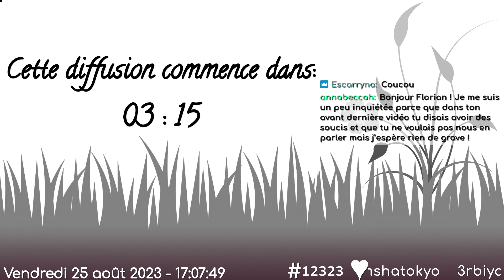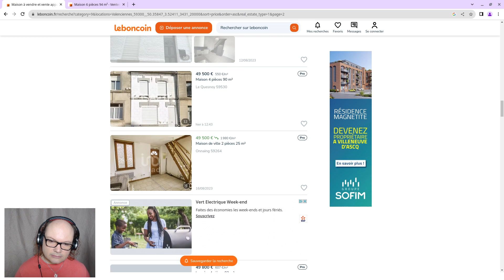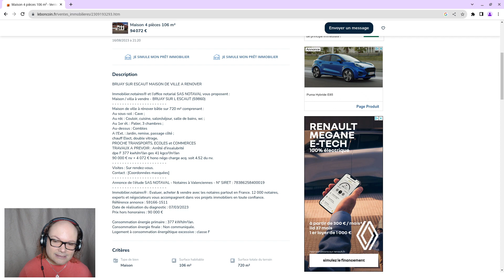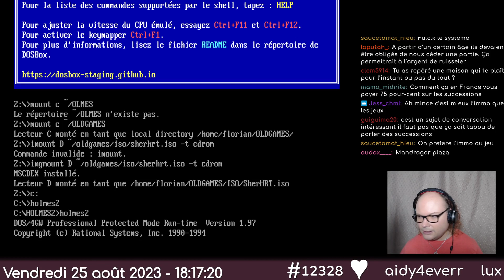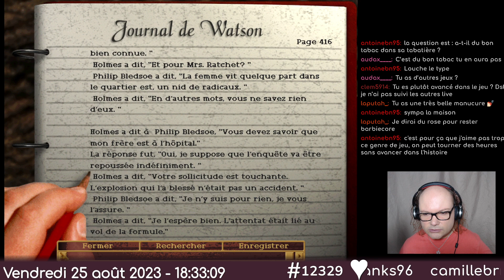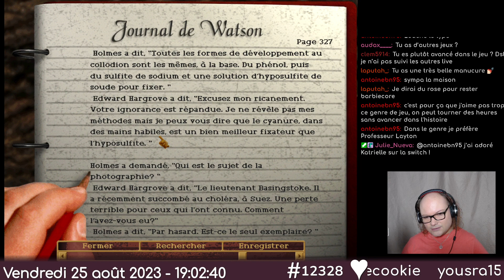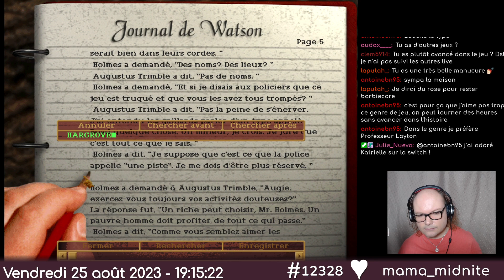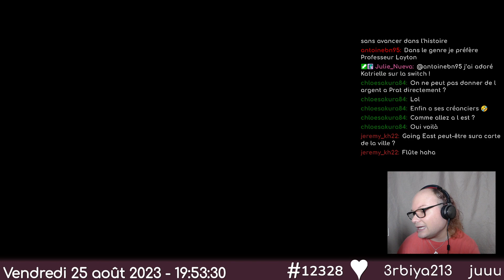On va parler à Bledsoe chez Farthington !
Ma Liste de Souhaits Amazon

Si le son est coupé sur certaines parties de cette vod, ce n'est pas un bug ! Voici pourquoi

Sound effects list:

★ "thunder" by UncleSigmund: Licence CC0 1.0
★ "Mystique" by Dneproman: Licence CC0 1.0
★ "sheep bells tinkling close3 Mallorca, Spain" by kyles: Licence CC0 1.0

Icônes conçues par Freepik

Chibi réalisé par